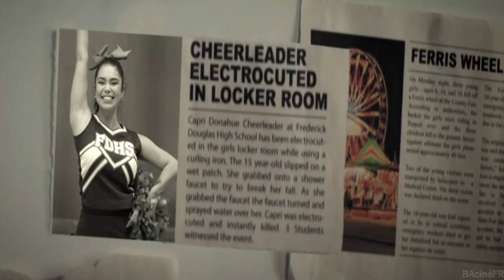DARBY AND THE DEAD Bande Annonce VF (2023)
Synopsis:
Darby Harper est une étudiante qui arrondit ses fins de mois en travaillant au noir comme messagère spirituelle. Ayant échappé de justesse à la mort quand elle était enfant – ce qui l’a rendue introvertie et asociale – elle a désormais le don de voir les personnes décédées. Lorsqu’elle n’a pas cours, elle conseille donc les esprits solitaires qui ont encore des affaires à régler sur Terre avant d’effectuer le grand voyage. Alors que son petit business s’avère des plus florissants, tout prend une autre tournure lorsque Capri, la fille la plus populaire du lycée, meurt subitement d’un accident impliquant un fer à lisser et une baignoire. Conséquence immédiate : l’annulation de son 17ème anniversaire ! Mais Capri n’est pas du genre à s’avouer vaincue. Aussi décide-t-elle à son tour à demander assistance à Darby afin de convaincre ses amis de faire la fête comme prévu. C’est ainsi que la jeune messagère se retrouve à devoir ravaler sa fierté et renoncer à ses beaux principes pour mieux lui venir en aide. Qui sait si ce dévouement contraint ne pourrait pas l’aider à réintégrer à son tour le monde des vivants ?...

Casting : Riele Downs, Auli'i Cravalho, Chosen Jacobs
Réalisation : Silas Howard
Pays de production : USA
Année de production : 2022

Sortie Disney + : 27 janvier 2023

🟢 Bandes-annonces de films et de séries

🟢 Toutes les bandes-annonces sont disponibles en 4 k
il vous suffit de régler la préférence de résolution

Bon visionnage